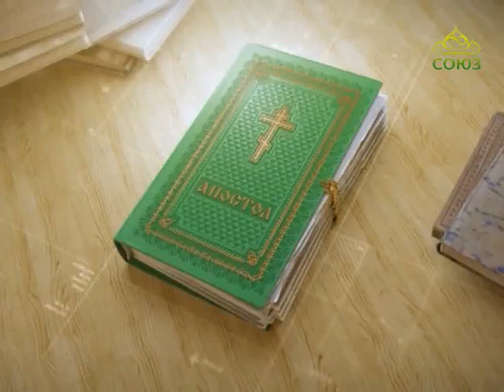Читаем Апостол 25 июня 2017г. Послание к Римлянам. Глава 5, ст. 1–10.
Ибо если, будучи врагами, мы примирились с Богом смертью Сына Его, то тем более, примирившись, спасемся жизнью Его